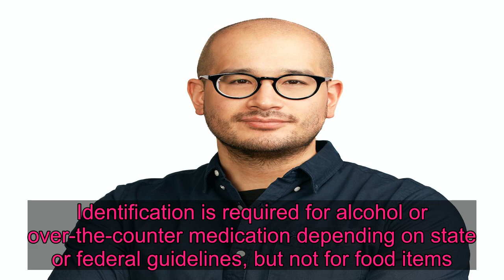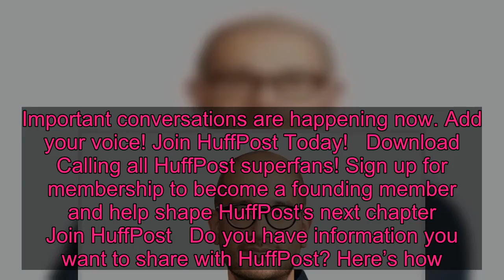Trump Seemingly Overlooks That This Year’s DNC Was Online